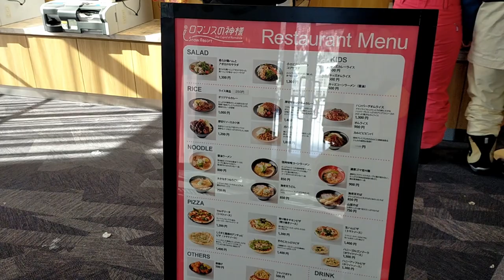スノーリゾートロマンスの神様 驚くほどの快晴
2024/01/14
00:00 長野駅東口
00:07 新幹線
00:56 飯山駅到着
01:31 バス乗り場から飯山駅
野沢温泉ライナーのバスチケット行列が見えます。
01:38 無料送迎バス
パイオニアコースとTheきじまスノーパークが見えます
01:53 バスを見送り
02:28 ゲレンデと山頂を見渡す
02:25 ロマンスリフト
02:35 高社山テラス 快晴
斑尾、戸狩温泉、小丸山、竜王、一ノ瀬が見えます
03:27 パイオニアリフト下山
かなり遅いです。秒速1m/sくらい。斜度もすごい。
05:56 レストラン
これは11時40分くらいの様子。
06:21 スカイコース滑走
08:58 ファミリーコース滑走
10:44 パイオニアリフト乗車（２回目）
12:32 高社山テラス（２回目）